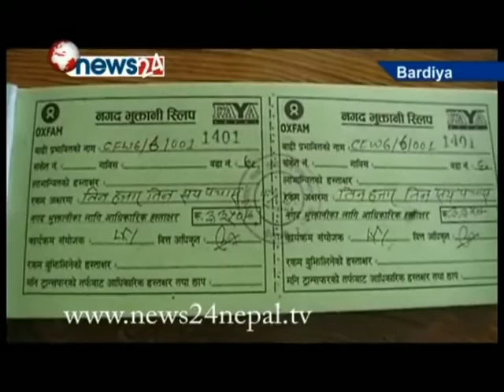बाढीबाट क्षति भएको बगनाह गाविसका स्थानीय बासिन्दाका घरहरु निर्माण हुन थाले : वर्दिया - NEWS24 TV